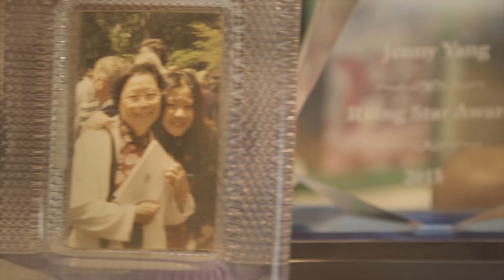Introducing | Jenny Yang | WHOHAHA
We're following four badass comedians through their everyday lives as they work, play, and blow audiences away. The comedy hustle is real! In this episode we spend a day in the life with Jenny Yang as she shares how she's creating her own platform as a woman in comedy.

Don’t forget to watch “The Marvelous Mrs. Maisel” streaming now only on Prime Video.

WhoHaha presents INTRODUCING